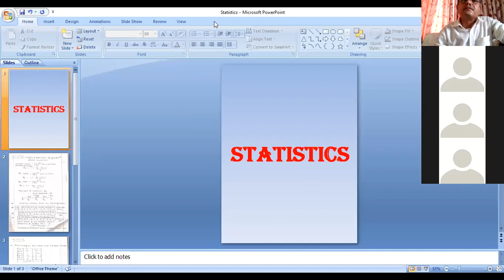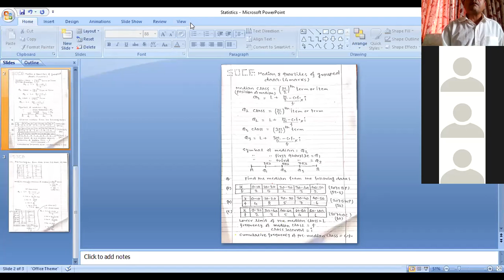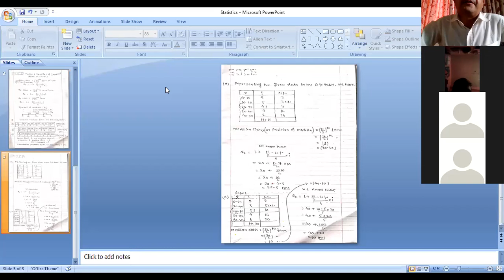Median and Quartile|| Class-10|| Siddhartha higher secondary school|| Online class||Surya Lamichhane